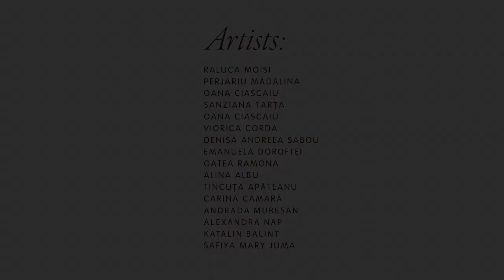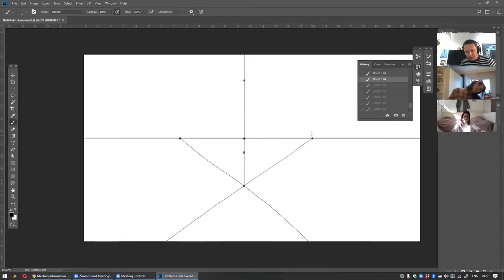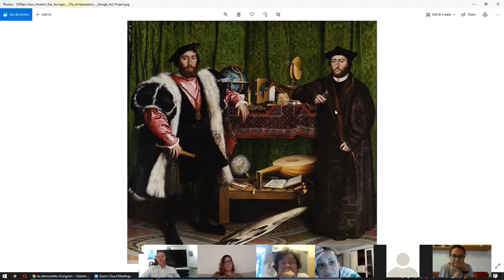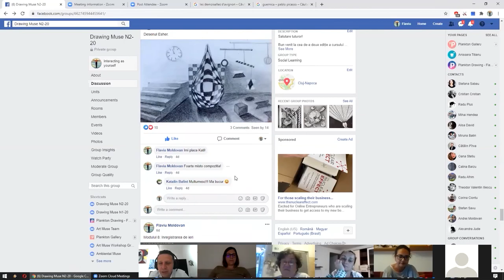Drawing Muse 2 VIRTUAL EXHIBITION video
DRAWING MUSE VIRTUAL EXHIBITION - Online Drawing Course
( 13th of July - 20th of August, 2020 )

Experience our Drawing Muse exhibition from your own home in this video tour made possible with the help of 'gallery mock-ups' and video editindg.

Because of the COVID-19 situation from the past two months, our gallery together with chief executive and art teacher Flaviu Moldovan, decided to organize the SECOND online drawing course that took place dug the sumer f 2020.

For our great surprise, the results of the course are stunning!!!

About the course:
↠  10 LIVE DRAWING SESSIONS WITH FLAVIU MOLDOVAN ON ZOOM APP ↠  DRAWING VIDEO TUTORIALS  ↠  ONLINE EXHIBITION  ↠  5 WEEKS COURSE